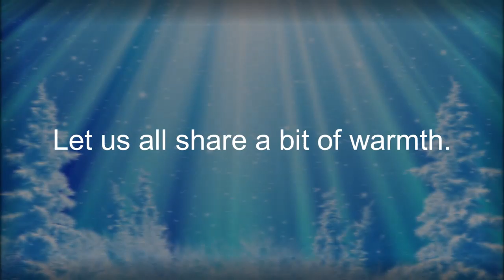আসুন আমরা সবাই কিছুটা উষ্ণতা শেয়ার করি।Xtra Power Bangladesh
আসুন আমরা সবাই শীতকালে শীতের প্রভাবিত লোকদের সাথে সহযোগিতা করি।
Let us all share a bit of warmth and all cooperate with the winters effected people in the winter in Bangladesh.